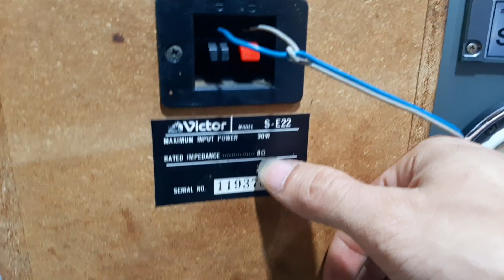Loa Victor 8 ôm made in japan thiết kế đẹp âm thanh hay bass 16cm nghe nhạc vàng quá đã 0965748574